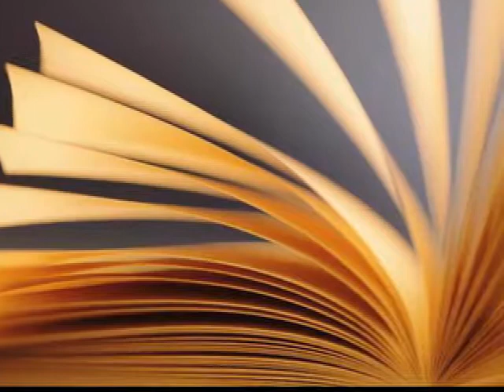RETRATO HABLADO : SERGIO FERNANDEZ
EN EL ESTILO ÚNICO DE RETRATO HABLADO, PRESENTAMOS A SERGIO FERNÁNDEZ.

Había Borrado Mis Videos, ya que YOUTUBE me ha objetado Programas Culturales, que contienen 40 segundos de Música Clásica. Todos los derechos pagados y Youtube mantiene esa política.
Pero han sido muchas las peticiones de volver a cargar el Archivo, aunque Youtube haya silenciado algunos tramos. Ofrezco mis Disculpas.